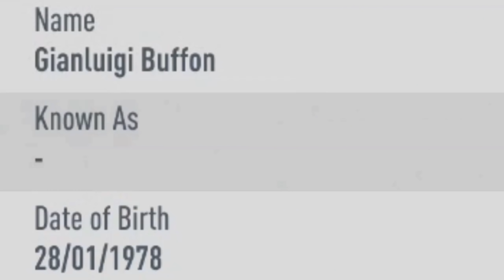זה מה שקורה כש2 בוכרים פותחים חבילות בפיפא 🤣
הפעם הבאתי את היהודי הגדול מכולם דידקשן להשתתף בפתיחת החבילות הזאת!
אם בוכרי אחד עושה נאחס, חשבתי שאולי 2 בוכרים יבטלו את המזל הרע.
מעניין אם צדקתי?

פתיחת חבילות
פיפא 20
RonenGG
רונן ג'יג'י
אמבפה
רונאלדו
FIFA
דידקשן
DED
deduction